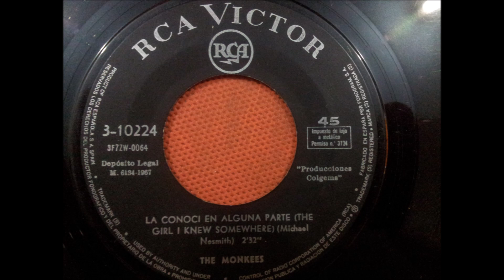THE MONKEES.(THE GIRL I KNEW SOMEWHERE.(LA CONOCI EN ALGUNA PARTE.)(7''.)(1967.)